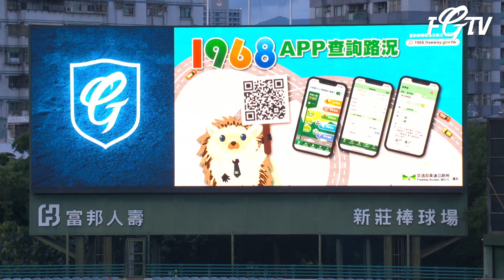06/11 交通部高速公路局副局長 彭煥儒 陳宏仁 為悍將開出好球